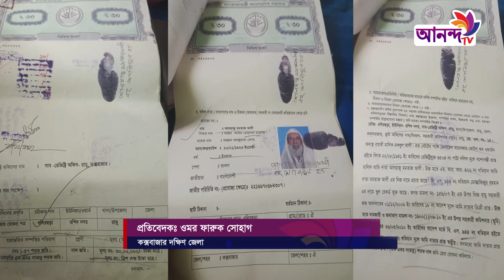জায়গায় দখল করার অভিযোগ উঠেছে বিএনপি দলের নেতার বিরুদ্ধে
Address:
79/E, 6th Floor, International Airport Road,